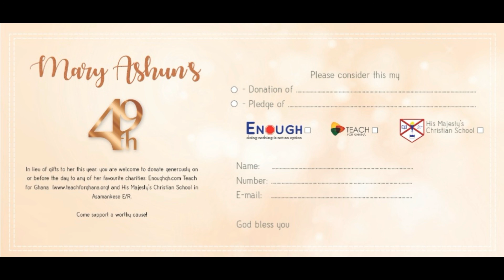Feels Like You Did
Lyrics by: Dr. Mary Ashun, Sung by: Nadia Bruce Muller